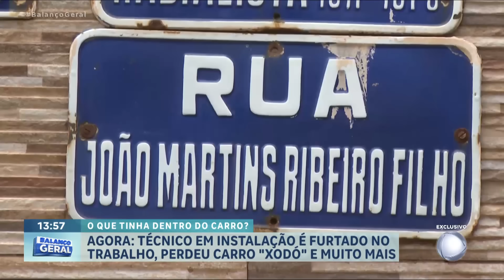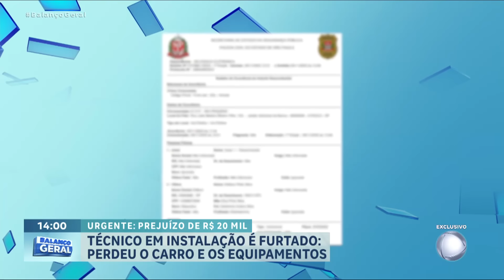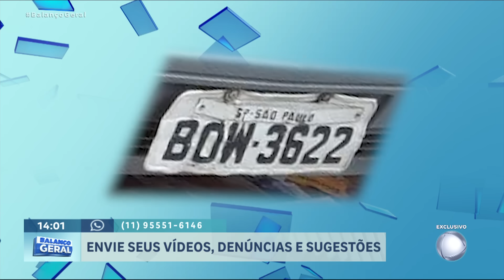Vídeo flagra criminoso roubando carro na zona oeste de São Paulo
O técnico em instalação Edilson teve o carro roubado na porta do trabalho em São Paulo. O veículo, um golzinho ano 94, era o xodó dele e estava estacionado em frente à casa em que Edilson arrumava um portão. A câmera de segurança flagrou a rapidez do ladrão. Dentro do carro tinha diversas ferramentas de trabalho e Edilson estima um prejuízo de R$ 11 mil, fora o carro.